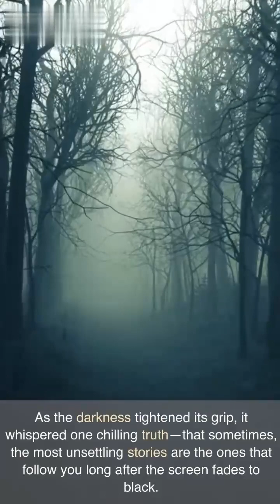Lilly's story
I'm right here. Dont worry I will watch over you for a while.